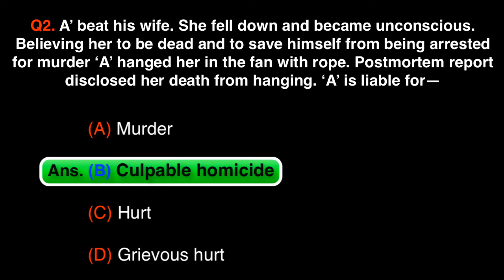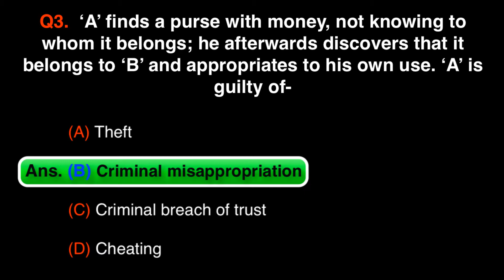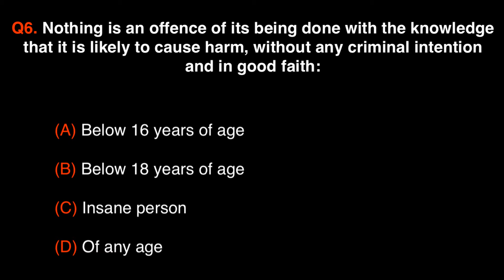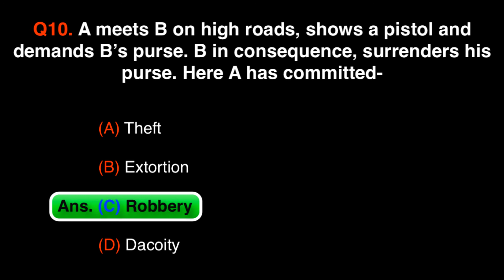JUDICIARY EXAM SPECIAL - Indian Penal Code PART - VI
Indian Penal Code multiple choice questions for JUDICIARY EXAM.